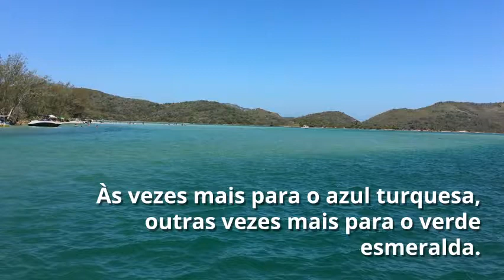Descubra Cabo Frio de barco - Viagens Bacanas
Descubra Cabo Frio de barco